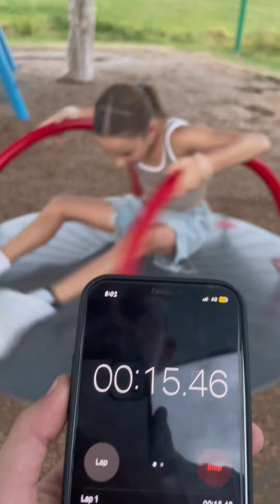Hangout w/ My Friend & Me || Lilah Marie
Come along with us to the park and watch as a few unexpected things happen 🤣